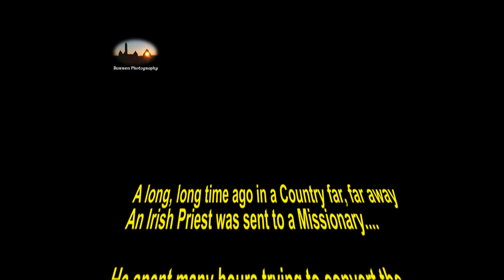The Evolution of Irish Dance